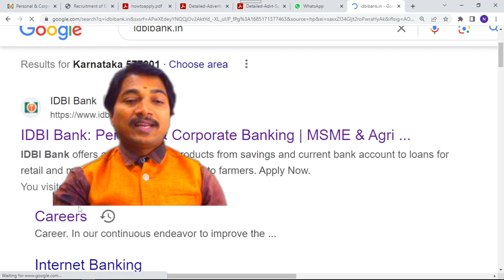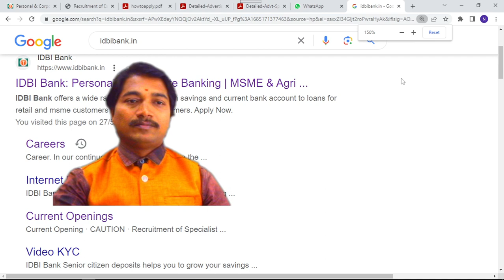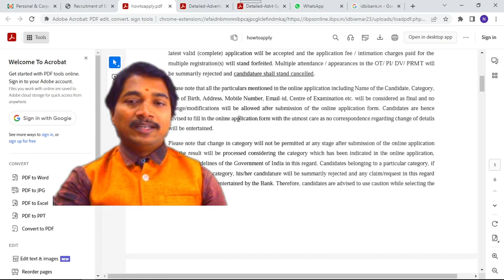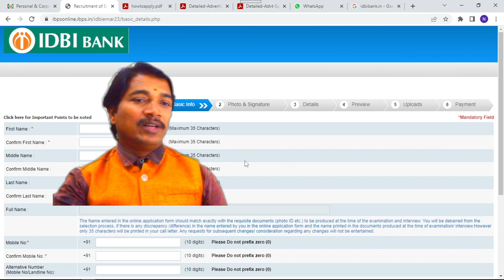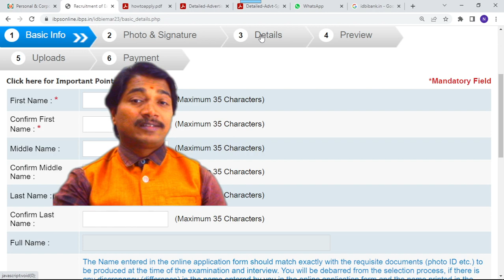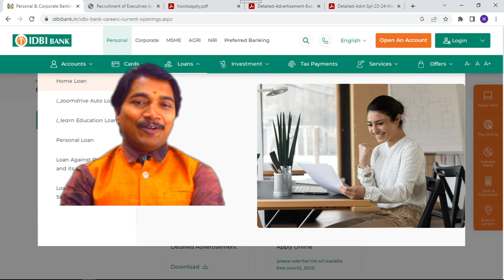IDBI Bank Ltd.'s-ಐಡಿಬಿಐ ಬ್ಯಾಂಕ್